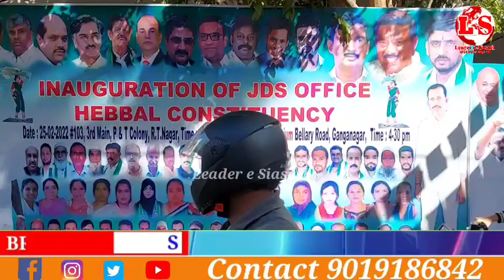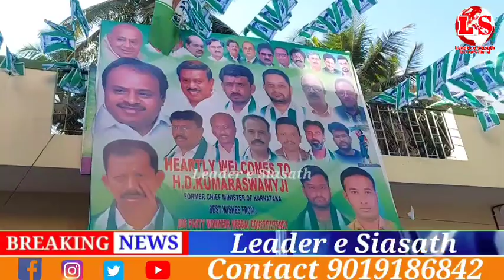FORMER CHIEF MINISTER & PRESIDENT JDS KUMAR SWAMY INAUGURATED JDS OFFICE AT HEBBAL BLORE